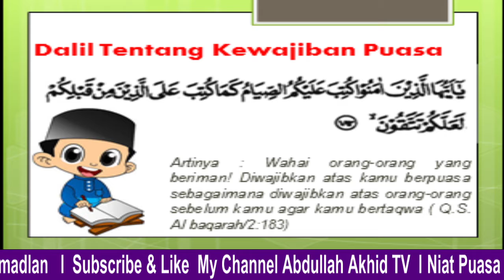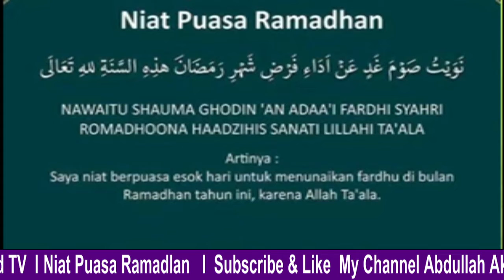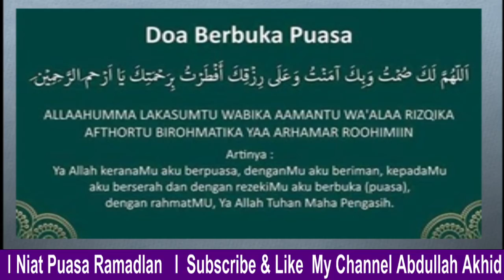NIAT PUASA DAN BUKA PUASA Ramadhan Beserta Artinya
pada detik 27 terbaca romadhonan
yg betul *romadhona*

nawaitu shouma ghodi an adai fardhisysyahri *romadhoni* fardhol lillahi taala.

tertulis dan terbaca romadhona
yg betul *romadhoni*